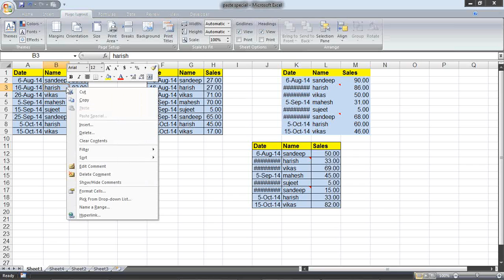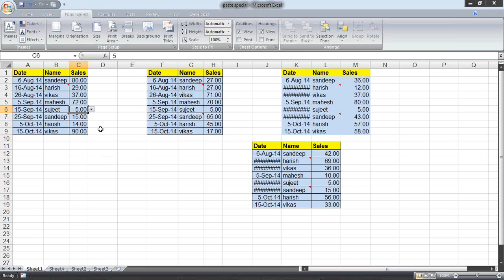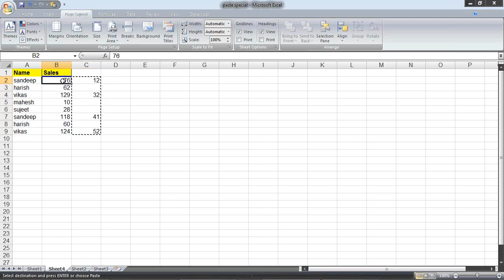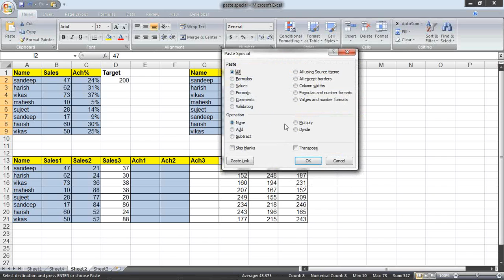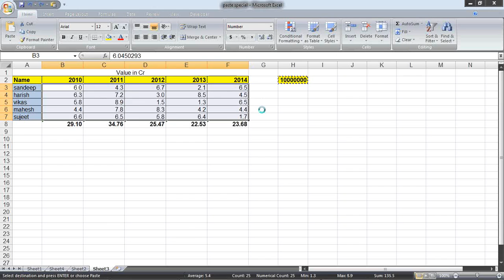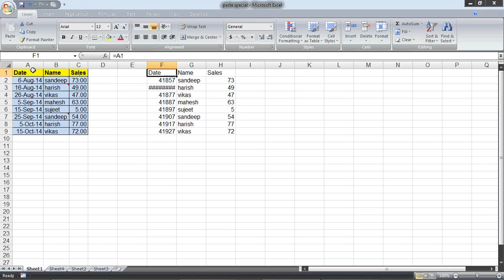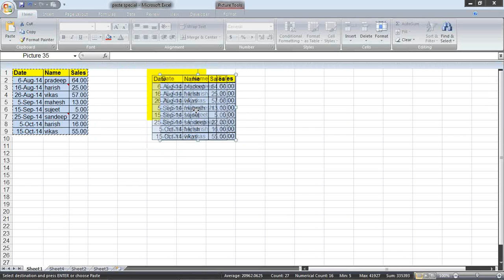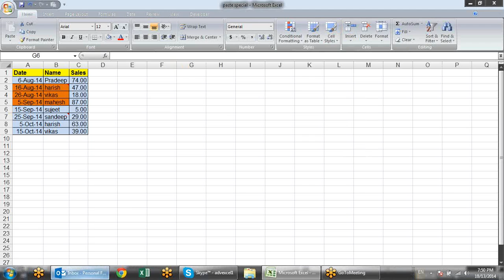Microsoft Excel Training